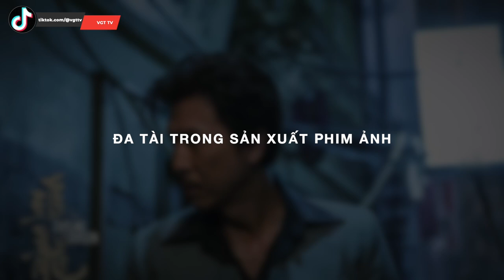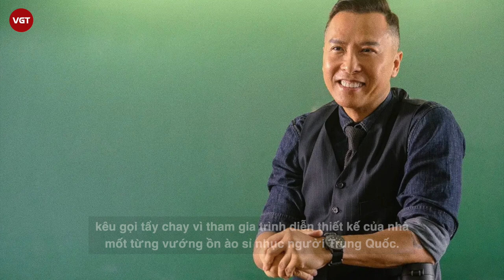Chân Tử Đan - Từ Sát Phá Lang đến “Nhất đại tông sư” Diệp Vấn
Chân Tử Đan là một trong những siêu sao võ thuật hàng đầu Trung Quốc. Mặc dù nổi tiếng muộn nhưng anh được công chúng đánh giá là ngôi sao biết đánh võ nhất sau huyền thoại Lý Tiểu Long . Đời tư rắc rối, dính vô số phốt thái độ với đàn em, đồng nghiệp, "Diệp Vấn" Chân Tử Đan vẫn được đông đảo khán giả yêu mến.